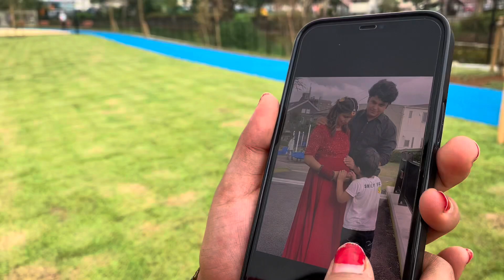TEEJ SPECIAL 2021/Family Time/Utsunomiya/Tokyo/Saitama/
Lots of fun with family. This park located in utsunomiya city Nishiki. Newly made park..